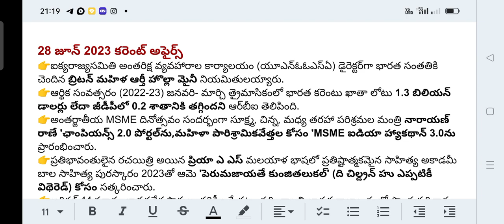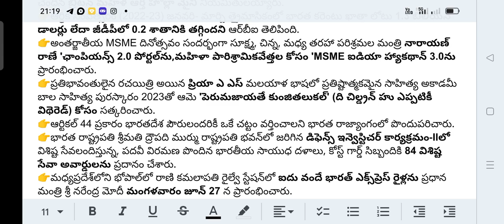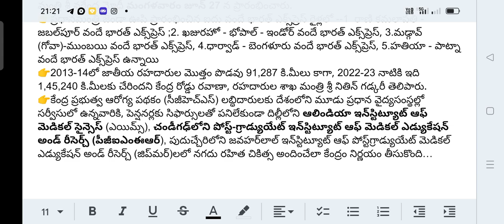28 జూన్ 2023 కరెంట్ అఫైర్స్..| All competitive exams| Ap sachivalayam (Gk/ CA)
28 జూన్ 2023 కరెంట్ అఫైర్స్..| All competitive exams| Ap sachivalayam (Gk/ CA)